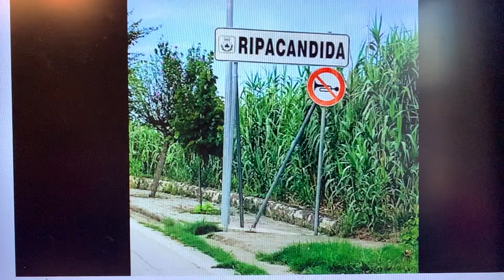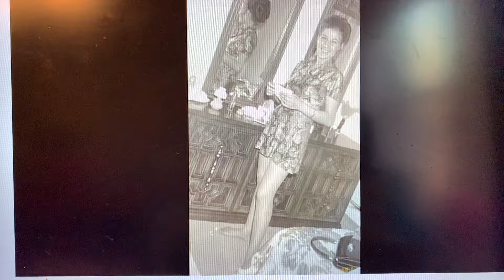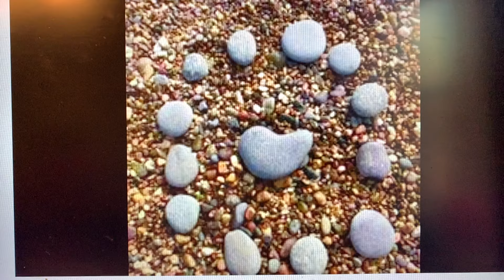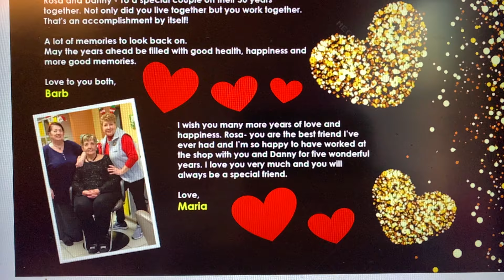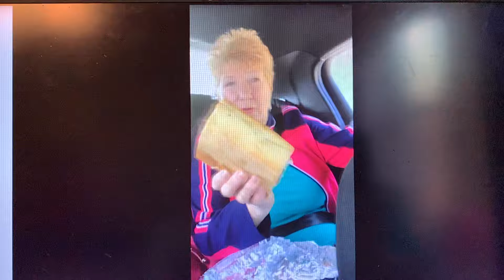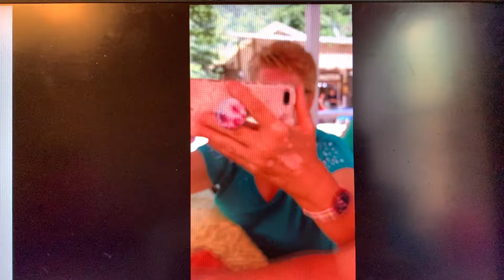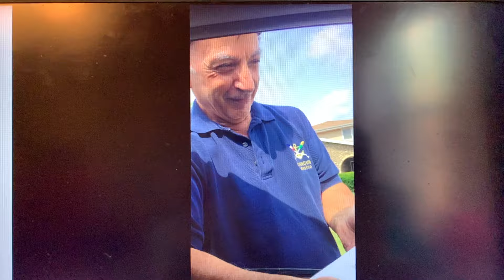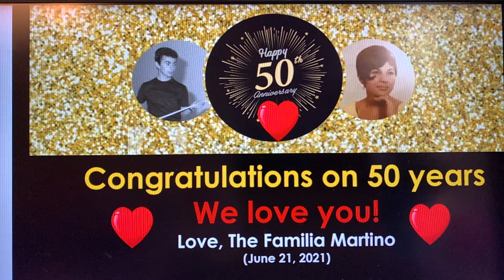Rosa and Danny Martino 50th Anniversary 6/6/21